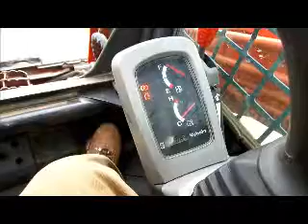2011 KUBOTA SV L90 Escondido CA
2011 KUBOTA SV L90 Escondido CA for sale on equipmenttraderonline.com